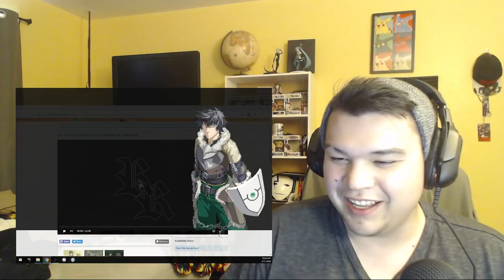The Rising of the Shield Hero Episode 15 Reaction!